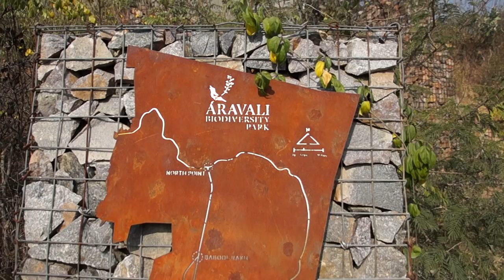Aravali Biodiversity Park with Vijay Dhasmana - Part 1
Come discover the story of the Aravali Biodiversity Park

The village commons of Nathupur Village in Gurgaon were grazing lands taken over by stone mining operators. The Gurgaon Municipality formed in 2009 was approached by the NGO I am Gurgaon with the proposal that the 350 acre be turned into a bio diversity park. After many ups and downs and a few uninformed decisions the MCG in 1912 asked Iamgurgaon to raise their own funds and to develop the place into a biodiversity park by 2020. We visit the biodiversity park in the fourth year of this stupendous effort, the remains of eight abandoned crushers can still be seen but the jungle has begun to take over. A jungle that must have existed here before a whole lot of invasive alien species were brought in. Come see the magic

Vijay Dhasmana, the keen environmentalist who has been working ceaselessly at the biodiversity park conducted the walk.